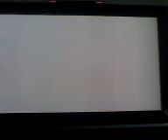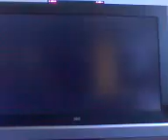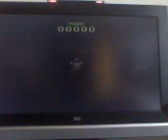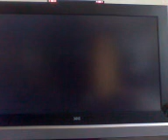LoZ:TP How to get much money without the 60 ghostsouls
Enjoj the vid.